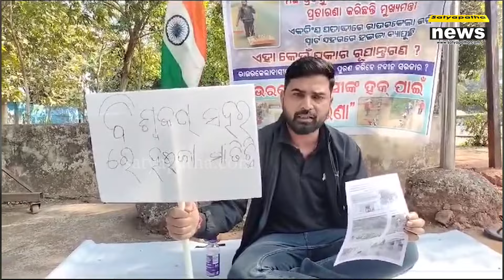ରୂପାନ୍ତରଣ ରୂପକାରଙ୍କ ଗ୍ୟାରେଣ୍ଟି ଅଚଳ | Naveen Patnaik | VK Pandian | Satyapatha News